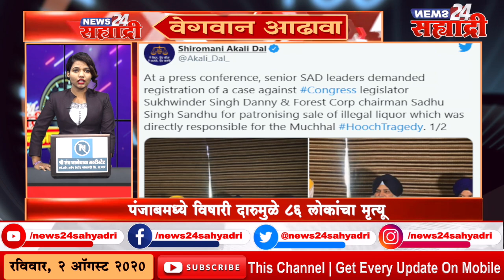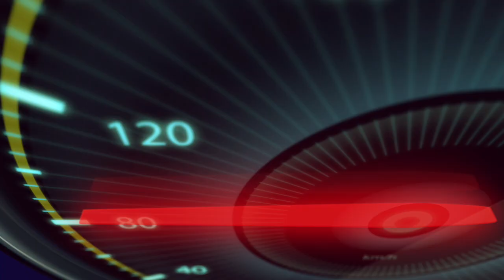सह्याद्री वेगवान आढावा । जगात कोरोनाबाधितांची संख्या एक कोटी ८० लाखांवर